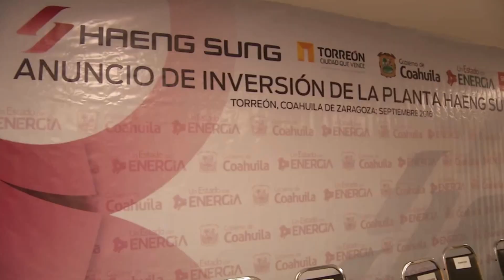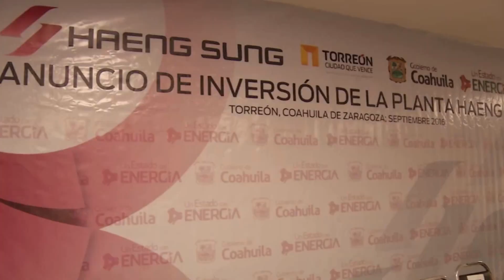Empresa coreana invertirá en Torreón 20 Mdd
Torreón, Coah; La empresa Haeng Sung invertirá 20 millones de dólares y generará 2 mil 500 empleos; el anuncio fue realizado por el Gobernador Rubén Moreira Valdez y el presidente en México de la firma Minho Kim.

El secretario de Fomento Económico, Antonio Gutiérrez Jardon, explica que la empresa atiende a los sectores automotriz y electrodoméstico con la fabricación de arneses y conectores.

Destaca que en forma global las 20 firmas coreanas que se han instalado en Coahuila han generado más de 18 mil empleos.